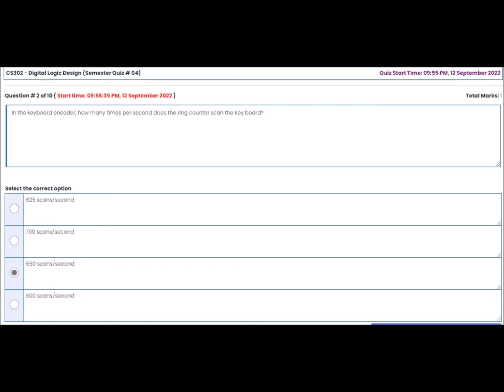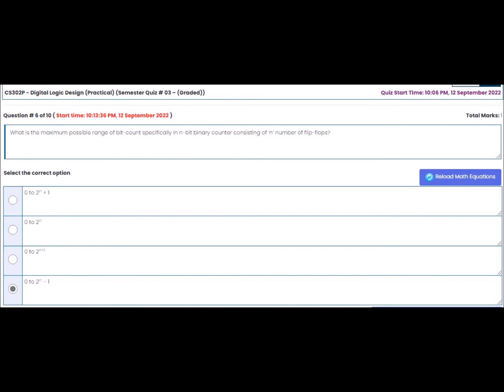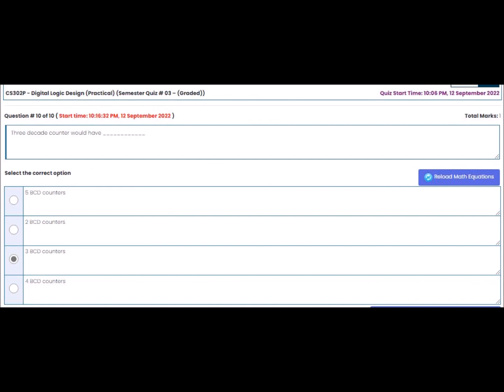CS302 Quiz No.4 Spring 2022 Solved by Nadeem Iqbal (100% correct)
CS302 Quiz 4 Spring  2022 by Nadeem Iqbal
|| CS302 Quiz4  Spring 2022
|| CS302 Quiz No 4 Spring 2022
# cs302 quiz 4 solved correct 2022
# CS302 final quiz 2022
# cs302 solved quiz 2022